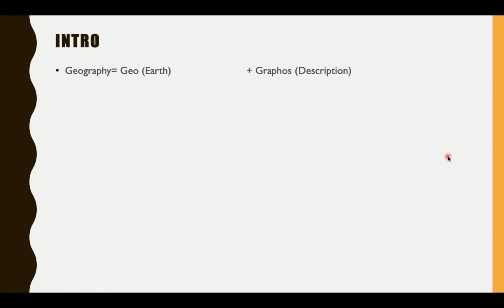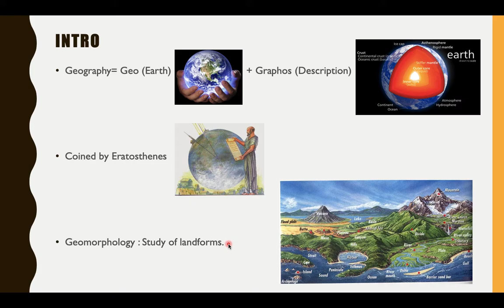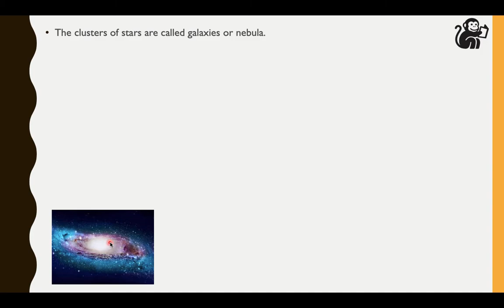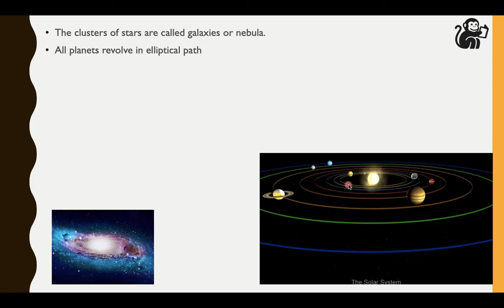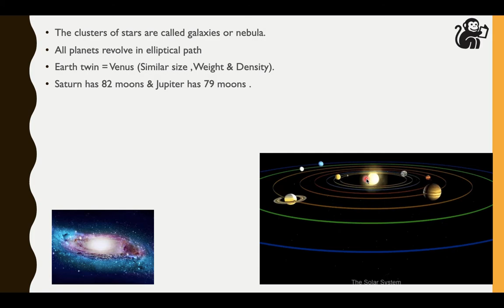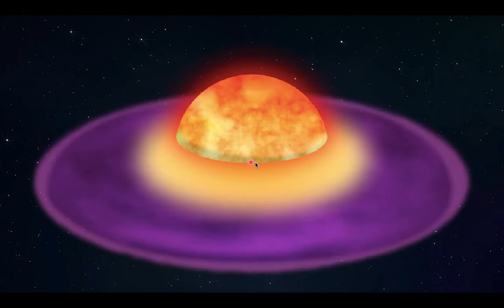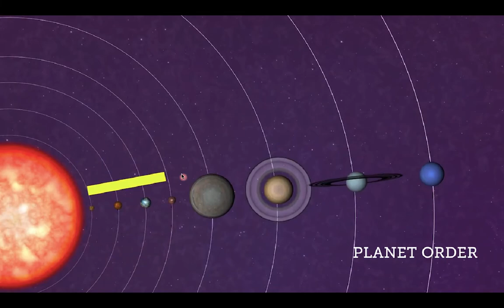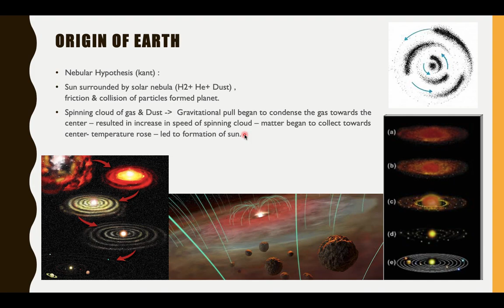L-1: Module 1- Physical Geography for UPSC Prelims | यूपीएससी प्रारंभिक के लिए भौतिक भूगोल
The video series would contain GC Leong and Physical geography class 11th books explanation in a very simplified format. We have included lots of visual clips to make to visualize the concepts better so that you don't have to cram it anymore.

This video starts with Module 1 where we discuss :
00:00 The Earth and the Universe:
05:00 Galaxies
10:08 Nebular Hypothesis Theory  ( This video is property of Lincoln learning solution and is taken from their video of Formation of planets The link is below.)

The video was taken to explain the concept in a better way in Hindi.